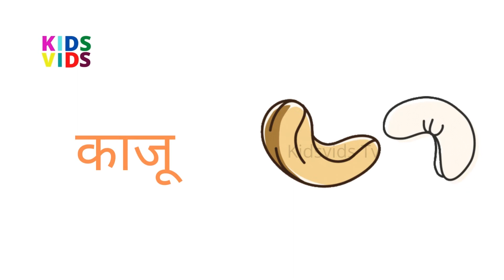Fruits Name in Hindi for Kids,फलों के नाम हिंदी,Fruits Animation Video for Kids,Phalon ke naam Hindi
Fruits Name in Hindi with Pictures
fruits name
fruit names in hindi
fruits in hindi
fruits name in hindi and english
english fruit names in hindi
fruits name with pictures in hindi
fruits
fruits name with pictures in hindi and english
hindi fruits names
hindi kids rhymes
fruits names in hindi
fuits name for adults
learn fruit names in hindi
hindi fruits name
hindi rhymes
hindi lullabies
fruit rhymes in hindi
fun for kids tv hindi
five cute fruits song in hindi

Apple एप्पल
सेब Seb
Banana बनाना
केला Kela
Coconut कोकोनट
नारियल Nariyal
Orange ऑरेंज
संतरा Santra
Pineapple पाइनएप्पल
अनानास Ananas
Papaya पपाया
पपीता Papita
Mango मैंगो
आम Aam
Guava गुआवा
अमरुद Amrud
Lemon लेमन
नीबू Nimbus
Watermelon वाटरमेलन
तरबूज Tarbooj
Wood Apple वुड एप्पल
बेल Bel
Apricots एप्रिकोट्स
खुबानी Khubanee
Almond आलमंड
बादाम Badam
Avocado एवोकाडो
मक्खनफल MakkhanPhal
Black Currant ब्लैक करंट
फालशेब Falsheb
Blackberry ब्लैकबेरी
जामुन Jamun
Blueberry ब्लूबेरी
नीलबदरी Neelbadri
Cashews कश्यु
काजू Kajoo
Cherry चेरी फल
Cheri phal
Custard Apple कस्टर्ड एप्पल शरीफा
सीताफल Sarifa
Date fruit डेट फ्रूट
खजूर Khajoor
Dragon Fruit ड्रैगन फ्रूट
ड्रैगन फल Dragon Phal
Fig Fruit फिग फ्रूट
अंजीर का फल Anjir ka Phal
Gooseberry गूसबेर्री
करौंदा Karonda
Pomelo पोमेलो
चकोतरा Chakotara
Grapes ग्रैप्स
अंगूर Angur
Jackfruit जैकफ्रूट
कटहल Kathal
Lychee लीची
लीची Lichee
Mulberry मुल्बेर्री
शहतूत Shahtoot
Walnut नट
अखरोट Akhrot
Olive fruit ओलिव फ्रूट
जैतून का फल Jaitun ka phal
Peach पीच
आडू Aadoo
Pear पियर
नाशपति Nashpati
Pomegranate पोमेग्रेनेट
अनार Anaar
Sapota सपोता
चीकू Chikoo
Starfruit स्टारफ्रूट
कमरख Kamrakh
Sweet Lime स्वीट लाइम
मौसंबी Mosambi
Tamarind टैमरिंड
इमली Emali
Acai Berry एकै बेर्री
काला जामुन Kala Jamun
Muskmelon मस्कमेलन
खरबूजा Kharbuja
Prickly pear प्रिक्क्ली पीयर
कांटेदार नाशपाती Kantedaar nashpati
Jujube जुजुबे
बेर Ber
Strawberry स्ट्रॉबेरी
स्ट्रॉबेरी Strawberry
Cashew apple
कैशेव एप्पल
काजू फल
Kaju phal
Quince क़ुइंस
श्रीफल
शफरफल Shriphal safarphal
Passion fruit पैशन फ्रूट
कृष्णा फल Krishna phal
Palm fruit पाल्म फ्रूट
ताड़ का फल Tad ka phal
Persimmon पर्सीम्मोन
तेंदू फल Tendu phal
Raspberry रास्पबेरी
रसभरी Rasbhari
Red banana रेड बनाना
लाल केला Lal Kela
Soursop fruit सॉरसोप फ्रूट
हनुमान फल Hanuman phal
Kiwi कीवी
कीवी Kiwi
Myrobalan माइरोबालन
आंवला Aanvala
Malta fruit माल्टा फ्रूट
माल्टा नीबू Malta Nimbu
Mimusops मिमुसोप्स
खिरनी Khirni
Dates डेट्स
खजूर Khajur
Elderberry एल्डरबेर्री
एल्डरबेर्रिज Aldrberig
Monk fruit मोंक फ्रूट
साधू फल Sadhu phal
Cloudberry क्लाउडबेर्री
क्लाउड बेर्री Klaud berri
Cranberry क्रेनबेरी
क्रैनबेर्री Krenberry
Feijoa फीज़ियो
फेजोवा Phejoba
Goji berry गोजी बेर्री
गोजी बेर Goji ber
Honeyberry हनी बेर्री
हनी बेर Honey ber
Huckleberry हकलबेरी
हकलबेरी Hakalbery
Jabuticaba जबुतिकाबा
जबुतिकाबा Jabutikaba
Kiwano किवानो
किवानो Kivono
Mangosteen मैंगोस्टीन
मैंगोस्टीन Mangosteen
Miracle fruit मिरेकल फ्रूट
चमत्कारी फल Chamatkari phal
Pineberry पाइनबेर्री
पाइन बेरी Pine berry
Salak सालक
सलाक Salak
Satsuma सतसुमा
सतसुमा Satsuma
Star apple स्टार एप्पल
सितारा सेब Sitara seb
Surinam cherry सुरीनाम चैरी
सूरीनाम चेरी Surinaam cheri
Tamarillo टमारिल्लो
टमारिल्लो Tamarillo
Ugli fruit उगली फ्रूट
उगली फल Ugli phal
Palmyra fruit पल्मयरा फ्रूट
Sweet potato स्वीट पोटैटो
शकरकंद Shakarkand
Kadamba fruit कदम्ब फ्रूट
कदम्ब फल Kadamble phal
Jicama fruit जिकामा फ्रूट
जिका फल Jika phal
Pithecellobium dulce पिथ्सल्लोबियम डल्स
जंगल जलेबी Jungle Jalebi
Mandarin orange मैंडरिन ऑरेंज
किन्नू Kinnu
Limonia-Acidissima लिमोनिआ एसीडिसिमा
कैथा Kaitha
Dry dates ड्राइ डेट्स
छोहारा Chhohara
Solanum Nigrum सलेनम नाइग्रम
मकोय Makoy
Badhal Fruit बड़हल
बड़हल Badahal
Cucumber ककम्बर
खीरा khira
Longan लोंगन
लौंगन Longan
Loquat लोकाट
लोकाट Loquat
Nance नैंस
नैंस Nance